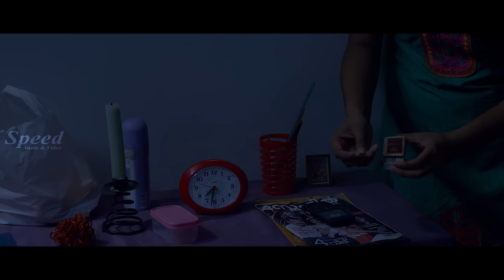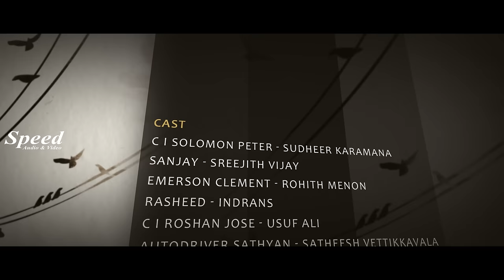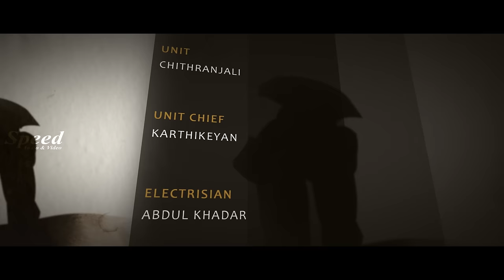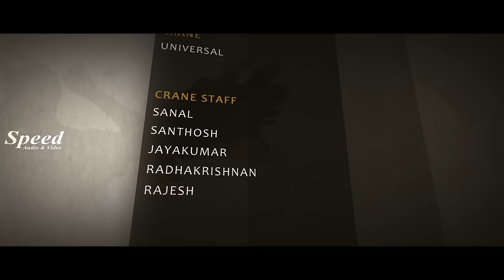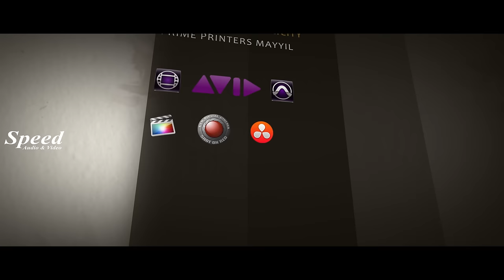New English Crime Thriller Movie | Aparna Nair | Anju Raj | Hostel Murder English Dubbed Full Movie